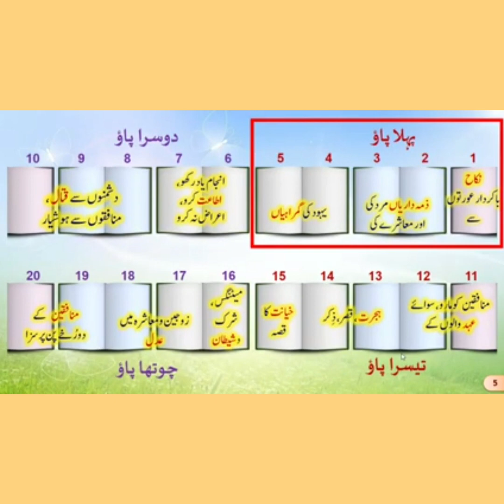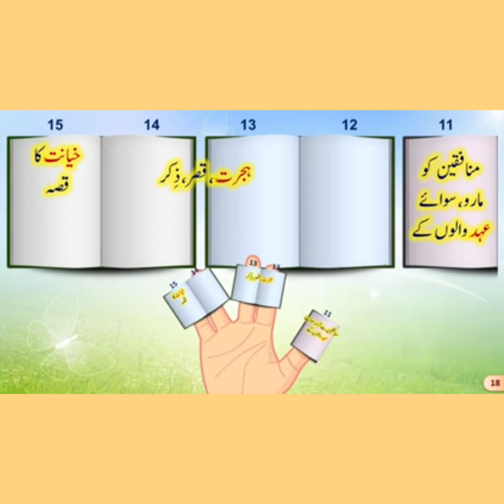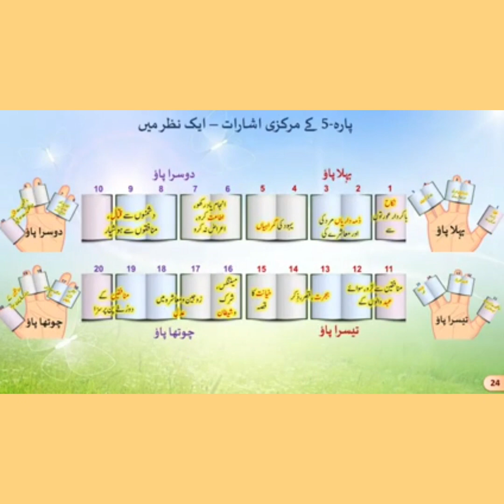para 5 k isharat (Ramadan 2023)